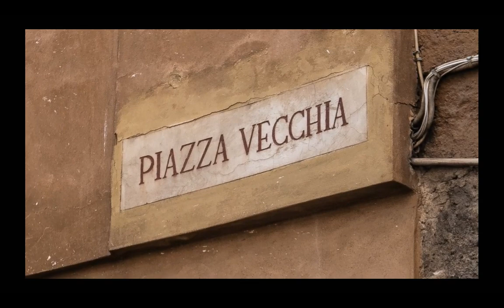Bergamo Alta. 8 settembre 2023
Bergamo, un giro nella città alta